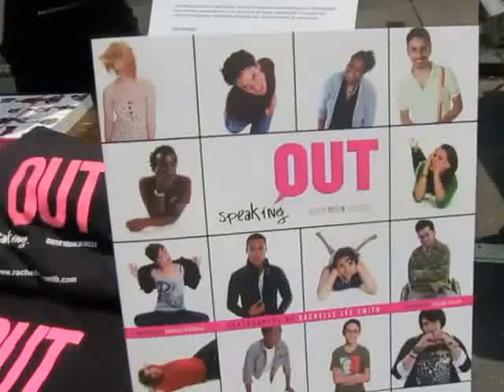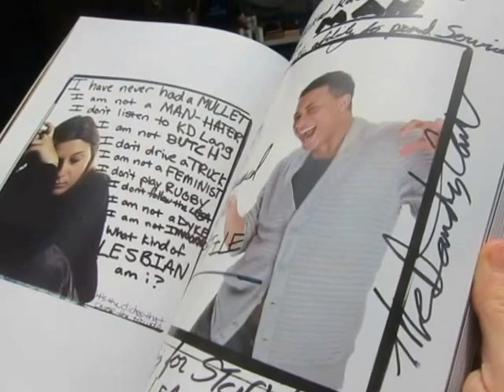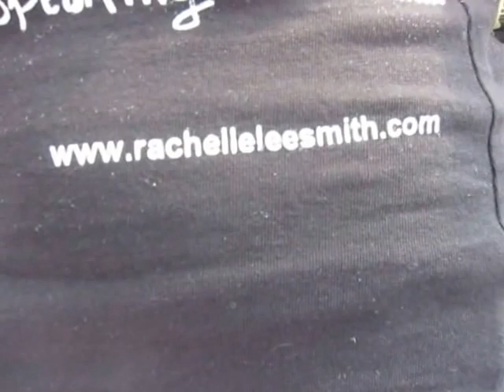Speaking OUT Queer Youth in Focus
Rachelle Lee Smith spent 10 years photographing Lesbian, Gay, Bisexual, Transgender & Questioning young people.  Then, she let them choose the photography they felt best represented them & write their stories on them. Printed in the USA by PM Press.  Interview done at Philadelphia's Block Party 7/5/2015.